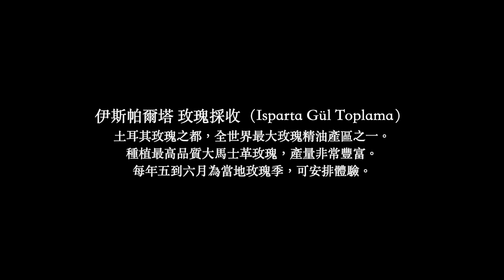土女出產｜伊斯帕爾塔玫瑰花園探訪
伊斯帕爾塔 玫瑰採收（Isparta Gül Toplama）
土耳其玫瑰之都，全世界最大玫瑰精油產區之一。
種植最高品質大馬士革玫瑰，產量非常豐富。
每年五到六月為當地玫瑰季，可安排體驗。